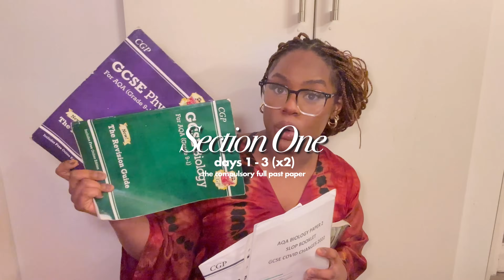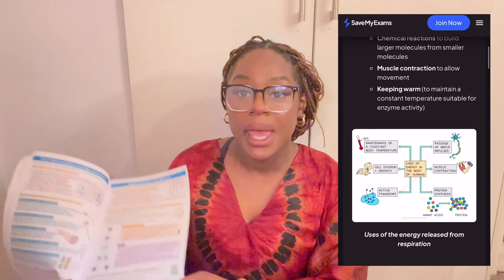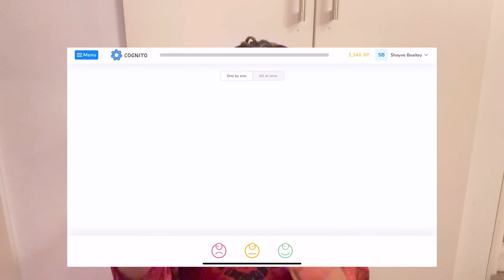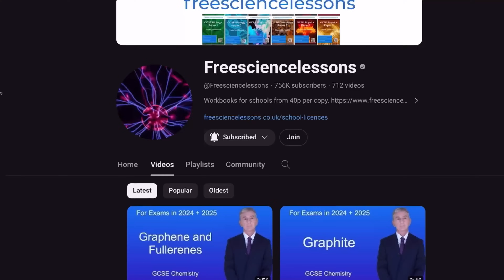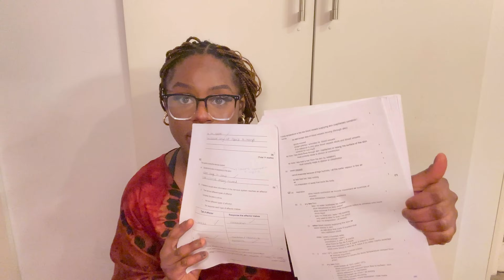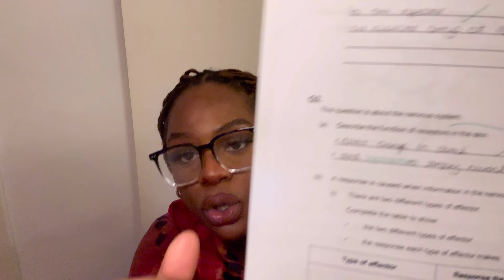How to effectively *cram* for all 3 GCSE Sciences | step by step | 3 day cycle method for grade 8/9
This video details a step by step way on how to cram for your Gcse biology, chemistry and physics exams and what i did to achieve A*'s in Gcse Science with minimal revision in minimal time. When worst comes to worst and you’ve left revision this late, don’t worry I’ve got you! With your Gcse Triple or Combined Science exams fast approaching, i decided to make a detailed explanation to help increase your exam technique, cover topics quickly and ultimately improve your grades CRAMMING. It may seem like you've run out of time with less than 20 days left until exam season starts, but hopefully this video will keep you calm and can show you how to effectively prepare for the GCSE SCIENCE EXAMS and successfully achieve Grade 7 - 9’s

time stamps💌

0:00 - 1:26 intro
1:27 - 5:36 section 1
5:37 - 9:22 section 2
9:23 - 11:34 section 3
11:35 outro

music💌

FAQ
age? - 18
where dyu live? - england
what dyu edit with?  - VLLO
what dyu film with? - sony zv 1 & iphone 12/14
alevels? - biology + chemistry + maths

sub count💌
3,390

matthew c5: v13